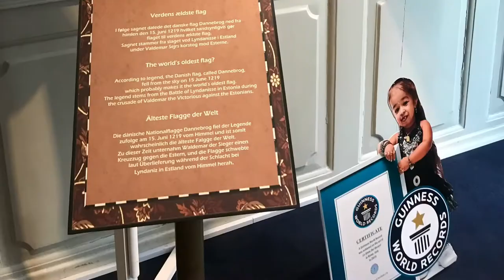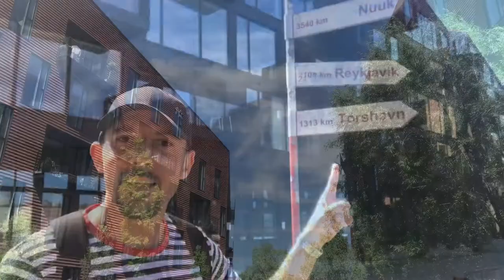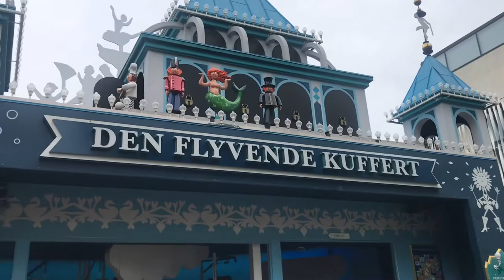WONDERFUL WONDERFUL COPENHAGEN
Part of my Scandinavian Trip Copenhagen was charming wonderful, lots of sightseeing’s and plenty of things to do I spent 3 and half days in the capital of the Happiest Nation on earth